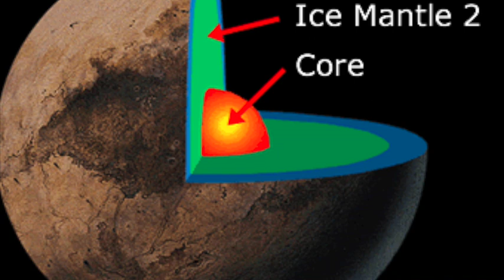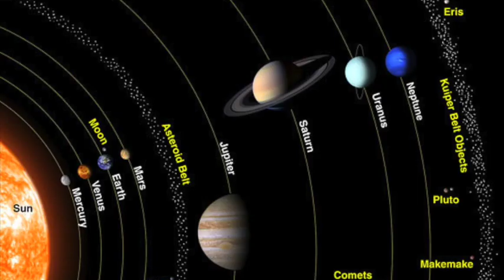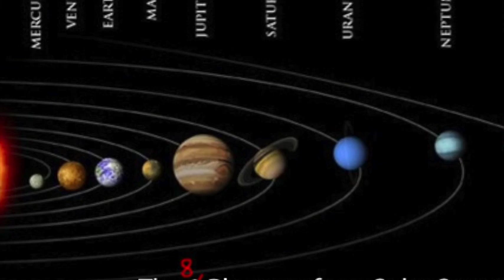When I was your Planet (parody) to When I was your Man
This video is about Pluto Project